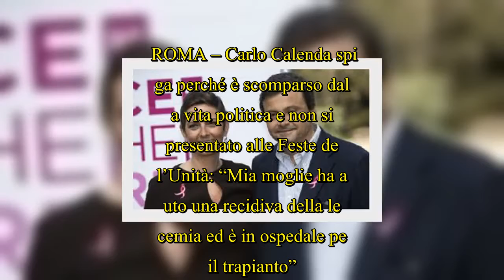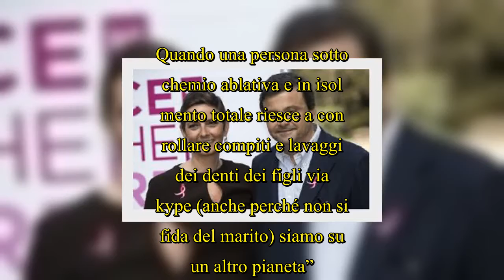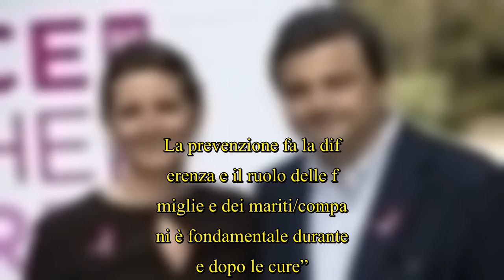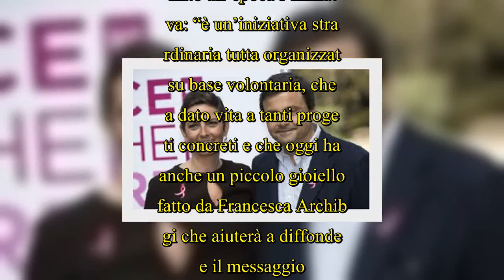Calenda scompare: il dramma familiare dell'ex ministro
Calenda scompare: il dramma familiare dell'ex ministro.  ROMA – Carlo Calenda spiega perché è scomparso dalla vita politica e non si è presentato alle Feste dell’Unità: “Mia moglie ha avuto una recidiva della leucemia ed è in ospedale per il trapianto”. Calenda, sposato con Violante Guidotti, deve ora fare il papà e occuparsi dei suoi tre bambini. Per questo non può allontanarsi da Roma e non può presenziare a troppi eventi pubblici.  Calenda ha reso nota la situazione su Twitter, dove ha scritto: “Viola vale dieci me. Quando una persona sotto chemio  ...